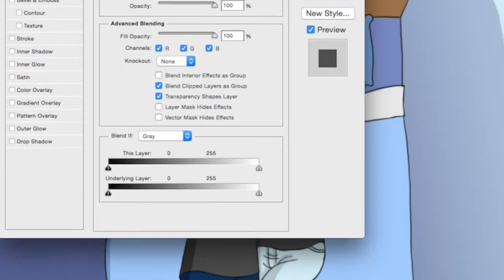It Will Get Better - Speed Drawing #7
Another one for you, Maddie. Hopefully, this will help you through sad times and will make you feel happier.  Love you, butterfly.